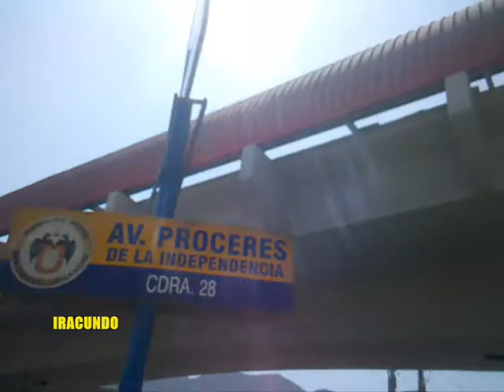Por Estacion San Martin - San Carlos en San Juan de Lurigancho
Sigo recorriendo la avenida Próceres de la Independencia, ahora pasando por las estaciones San Martín  y San Carlos del  tramo 2 de la Linea 1 del Metro de Lima.